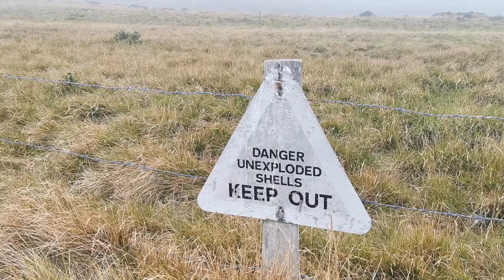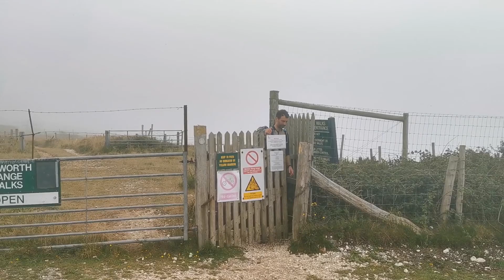Coastal path hike- Poole to Weymouth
Walking along a the coastal path from Studland to Weymouth over 3 days